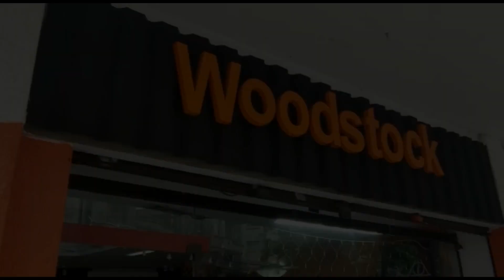CINEMA DE PESO 60 ANOS DE JAMES BOND NO CINEMA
O programa desta semana faz uma homenagem ao maior agente secreto da história do cinema que comemora 60 anos de filmes de ação e espionagem.